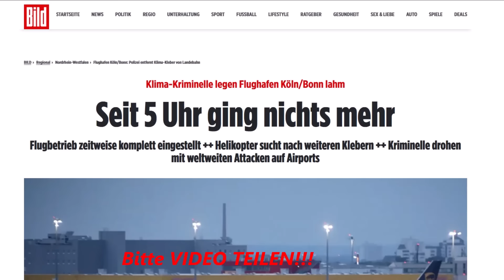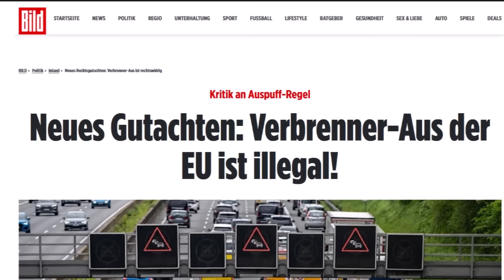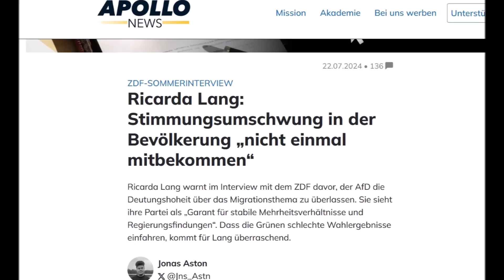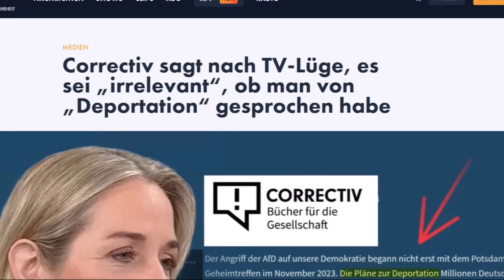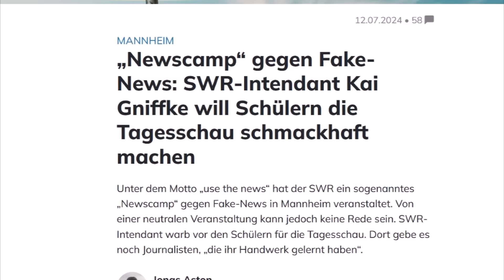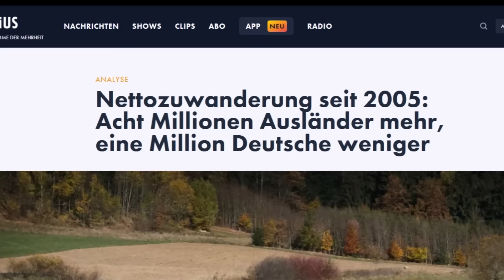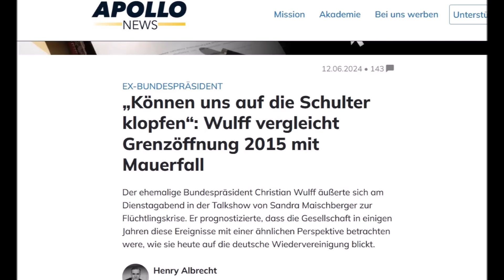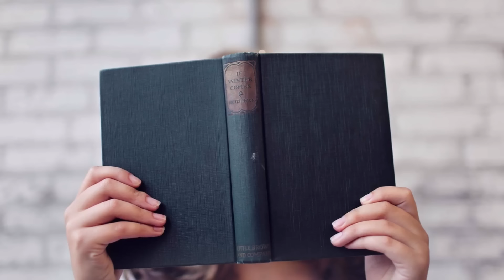AUFGEPASST ! ETWAS GEWALTIGES OFFENBART SICH !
Ein Lieferengpass (englisch supply bottleneck) ist in der Wirtschaft eine Unterbrechung der Lieferfähigkeit und Lieferbereitschaft oder eine plötzlich deutlich vermehrte Nachfrage, die nicht angemessen befriedigt werden kann. Lieferengpässe gehören zu den Verfügbarkeitslücken. Lieferengpässe können konkret eine Angebotslücke darstellen, aber auch auf einen Nachfrageüberhang zurückzuführen sein und alle denkbaren Produkte betreffen. Derartige Engpässe sind von besonderer Bedeutung, wenn keine Substitutionsgüter als Alternative vorhanden sind oder wenn durch den Engpass lebensbedrohliche oder schwerwiegende Erkrankungen oder Mangelerkrankungen entstehen oder bereits vorhandene verschlechtert werden. Lieferengpässe werden durch Regallücken sichtbar. Angebotslücken können durch Produktionsengpässe entstehen (Fehlproduktion, Produktionsausfall, Streik, technisches Versagen oder Verknappung der Vorleistungsgüter oder Zwischenprodukte), wenn Einfuhrkontingente oder Einfuhrbewilligungen nicht erteilt werden oder wenn höhere Verkaufspreise im Ausland den Export günstiger machen.Ein plötzlicher Nachfrageüberhang kann sich vor allem entwickeln, wenn die Konkurrenz auf der Anbieterseite sehr klein ist und für die Nachfrager noch keine Marktsättigung erreicht ist. Hauptursache ist oft die Unter- oder Überbeschäftigung bei Anbietern. Der Nachfrageüberhang tritt unterhalb des Gleichgewichtspreises auf. Er führt tendenziell zu steigenden Preisen, es besteht eine inflatorische Wirkung. Besonders bei Naturkatastrophen kann es zu plötzlichen Hamsterkäufen kommen, denen der Handel nicht sofort durch Angebotserhöhung begegnen kann. Lieferengpässe können allgemein tendenziell eher dort auftreten, wo der Selbstversorgungsgrad gering ist oder es an Redundanzen fehlt. Ist bei einem Staat die Importabhängigkeit von einem Produkt besonders hoch oder gibt es bei einem Unternehmen nur einen Lieferanten oder Zulieferer für bestimmte Vorleistungsgüter, so können diese Monostrukturen zu Produktionsausfällen oder Angebotslücken insbesondere bei der Just-in-time-Produktion beitragen.  Ein hoher Sicherheitsbestand bei der Lagerhaltung kann angebotsbedingte Lieferengpässe minimieren. Im Energiesektor gibt es nur begrenzte Möglichkeiten der Energiespeicherung. Nachfragebedingte Lieferengpässe gibt es bei Hamsterkäufen, die die Politik durch moralische Appelle zu verhindern versuchen kann. Der Staatsinterventionismus kann durch Mindestpreise, Produktionsquoten oder Subventionen versuchen, das Angebot zu erhöhen.

Video Inhalte:
aldi,rewe,edeka,lidl,knappheit,nahrungsknappheit,Wohnung Miete,Wohnung Angebot, Immobilien,Haus Miete, Haus Angebot,Andreas Popp, Wohnungssuche,
,Markus Krall ,Dirk Müller,Ernst Wolff,Hans Werner Sinn ,Marc Friedrich,Daniele Ganser,Strom,Blackout,Stromabschaltung,emptygas,Lebensmittelknappheit,Gasabschaltung,
München,berlin